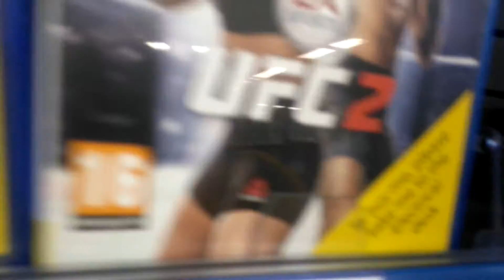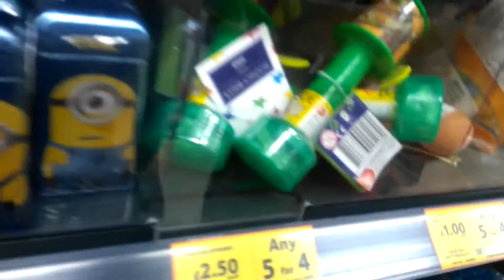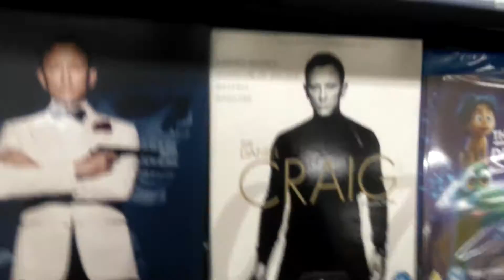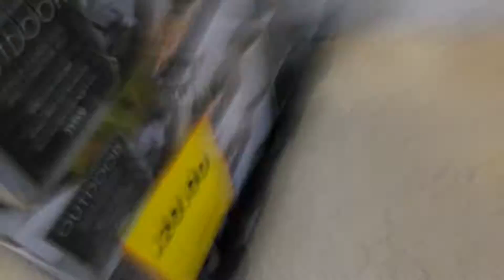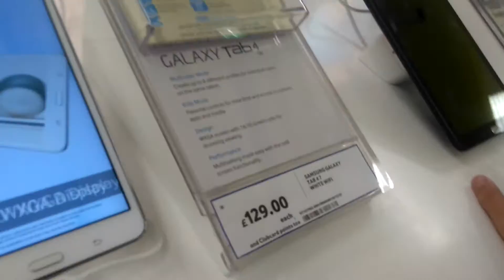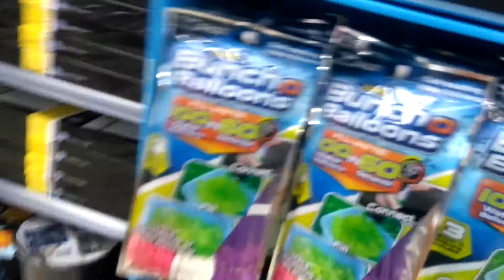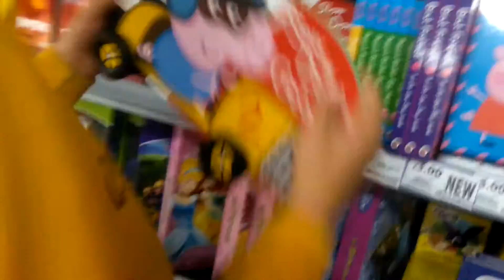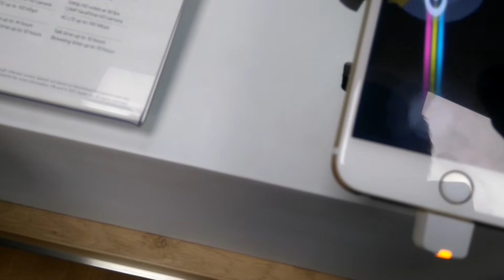MESSING AROUND IN TESCO